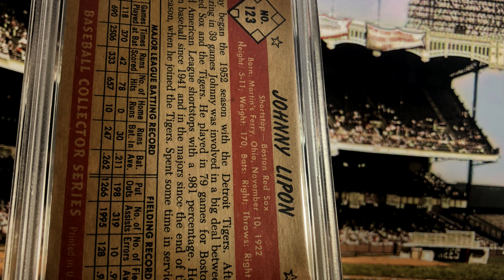1953 BOWMAN COLOR No. 123 - Johnny Lipon